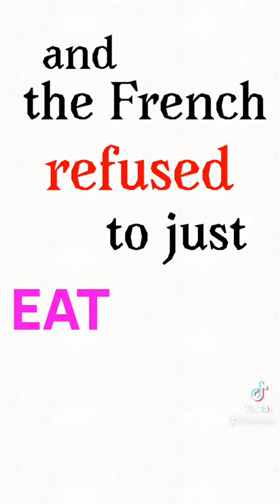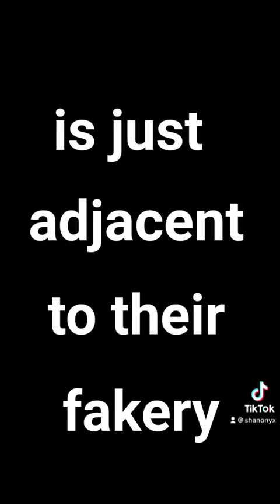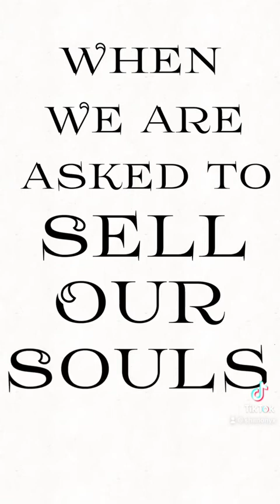The American Dream: Freedom Ain’t Free (part three)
A poem by Shannon